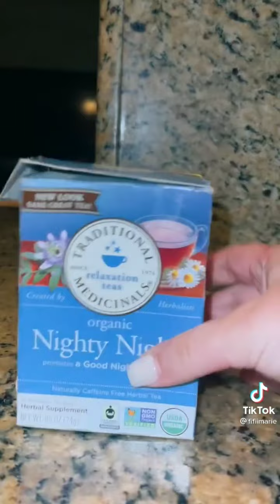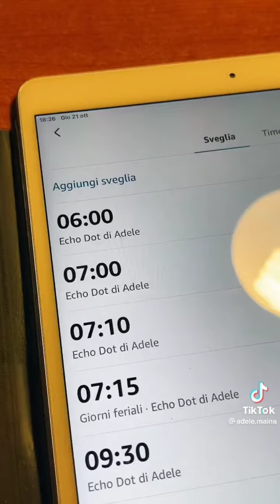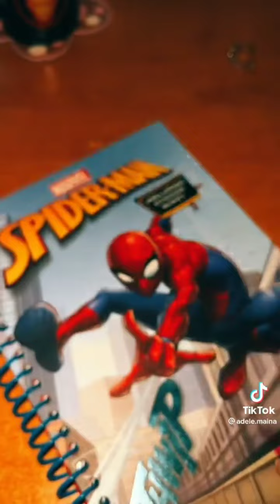ASMR Night Rountine🌙 Tiktok Complication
Hi Guys😊,